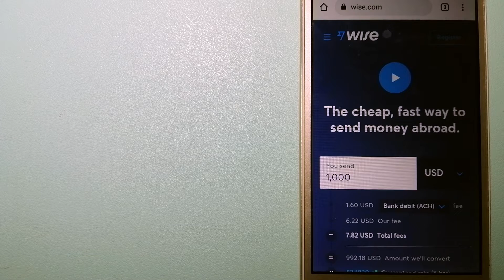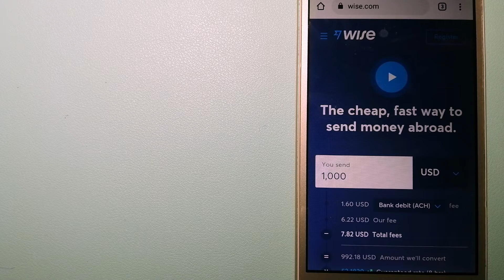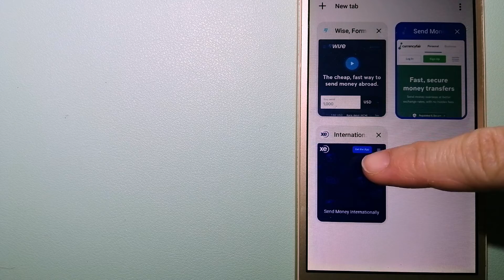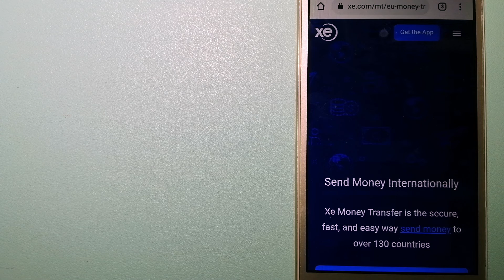🔴 How To Transfer Money Overseas From Nigeria to Slovakia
Slovakia (/sloʊˈvækiə, -ˈvɑːk-/ (audio speaker iconlisten);[7][8] Slovak: Slovensko [ˈslɔʋenskɔ] (audio speaker iconlisten)), officially the Slovak Republic (Slovak: Slovenská republika [ˈslɔʋenskaː ˈrepublika] (audio speaker iconlisten)), is a landlocked country in Central Europe. It is bordered by Poland to the north, Ukraine to the east, Hungary to the south, Austria to the southwest, and the Czech Republic to the northwest. Slovakia's mostly mountainous territory spans about 49,000 square kilometres (19,000 sq mi), with a population of over 5.4 million. The capital and largest city is Bratislava, while the second largest city is Košice.